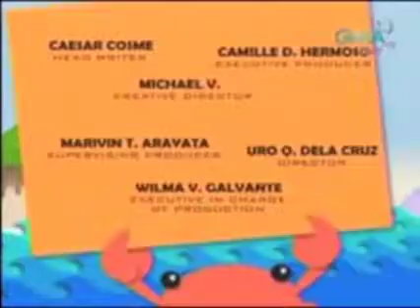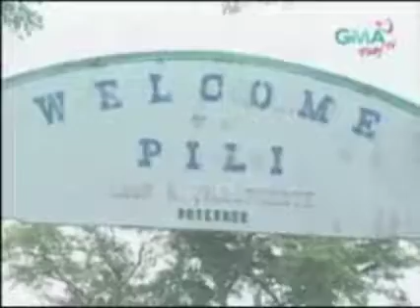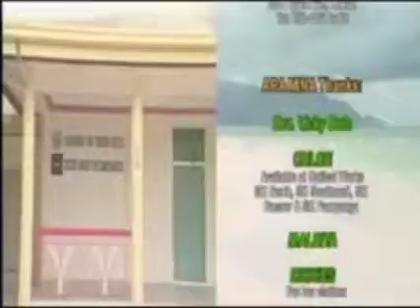Bubble Gang 2008 Summer Special